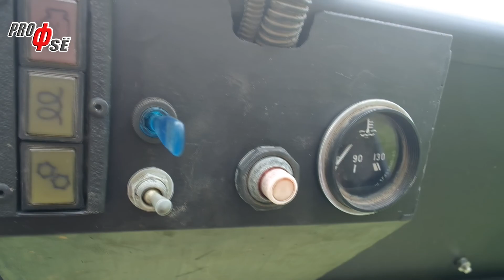САМЫЙ ЛУЧШИЙ САМОДЕЛЬНЫЙ UTV | БАГГИ 4х4 | СВОИМИ РУКАМИ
Испытываем самодельный вездеход в условиях бездорожья и пересеченной местности